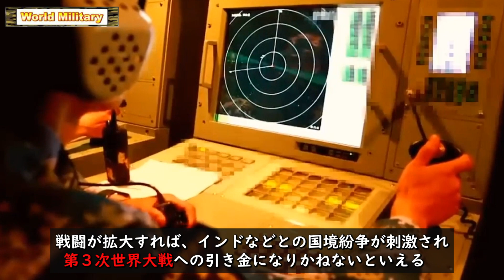尖閣諸島が中国に占領されたらどうなる？米中戦争から第3次世界大戦へ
尖閣諸島は、歴史的及び国際法的にも日本固有の領土であることは間違いない。
南西諸島西端に位置する魚釣島をはじめ、5島 3岩礁からなる無人島である。
このうち久場島 以外は国が所有し、 久場島と大正島 は日米地位協定に基づき米軍施設・区域として扱われている。
行政的には沖縄県石垣市の一部である。

１９７１年に初めて中国及び台湾が領有権を主張したが、１９５１年にサンフランシスコ平和条約で台湾の主権を日本が放棄した際に尖閣諸島は日本領とされた。
今回は、尖閣諸島をなぜ中国がねらうのか？
また、尖閣諸島に米軍基地を建設しない理由と、もし占領された場合の影響について解説していこう。

0:00イントロ
0:24尖閣諸島
1:47なぜ中国は尖閣諸島をねらうのか？
4:11尖閣諸島に米軍基地を建造しない理由
7:08尖閣諸島を中国が占領したらどうなるか？
9:22世界大戦の火種

④アメリカ原子力潜水艦「コネチカット」水中衝突！中国が激怒した理由！

⑤韓国潜水艦は数日で窒息！劣悪な環境と恐ろしい事故で逃げる隊員達！

⑧【護衛艦いずも】悲願の空母化で艦首を拡張！F-35B搭載後、対潜ヘリは搭載しない？

⑩【F-35】A・B・Cの違いは？いずも搭載のB型が垂直離陸できない理由

・空母、戦艦、揚陸艦、護衛艦、潜水艦、対潜ヘリの動画